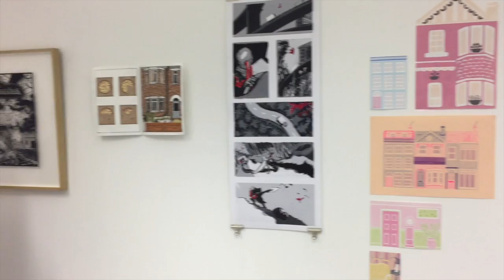VLOG | Visiting AUB | My Girlfriends Art Display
The Time Has Come To Celebrate My Girlfriend Finishing Her Degree.